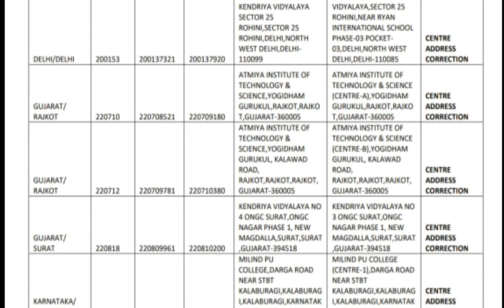NEET 2019 Update from NTA | Change in Exam Centre / Address Correction , New Admit Card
Details regarding the update from NTA regarding change in exam centre, address change is given in the website